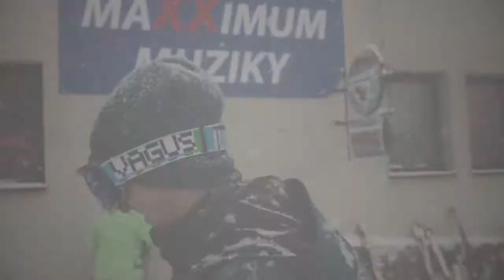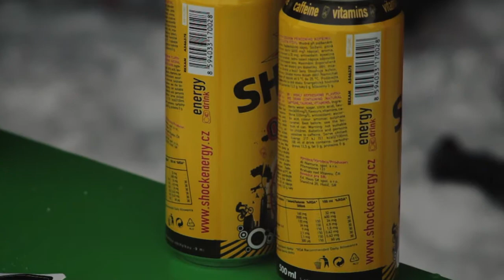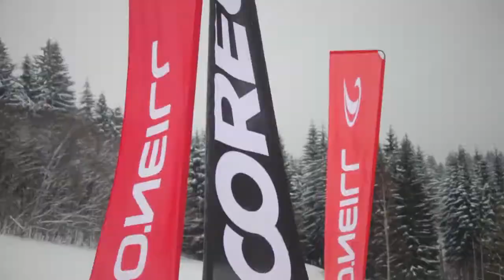ONE DAY in Benecko 2012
By Freeride.cz/ski

freeride.cz/ski/clanky/report/one-day-in-benecko--13578/